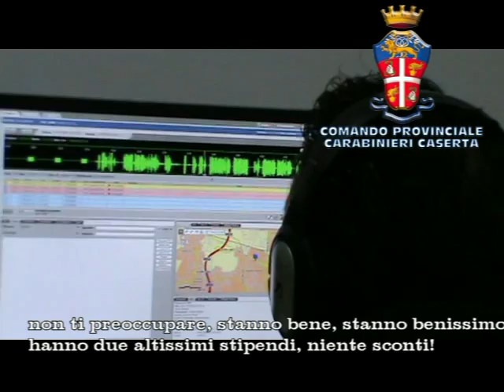Promettevano lavoro in cambio di soldi, tre arresti